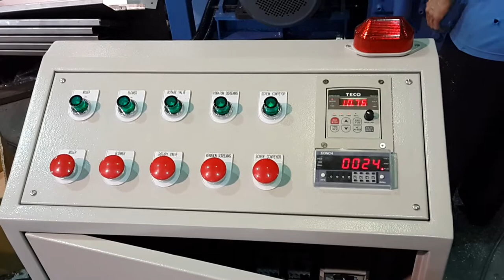[Pulian International Enterprise Co., Ltd] - Pulverizer for PVC Scrapes